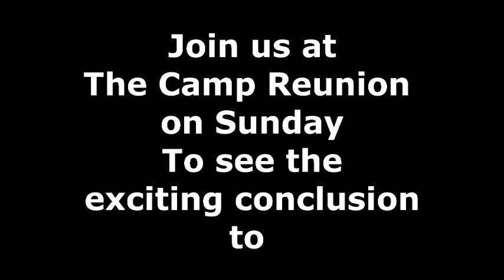Finding Kyle Day 5